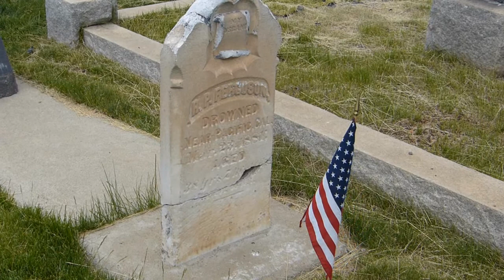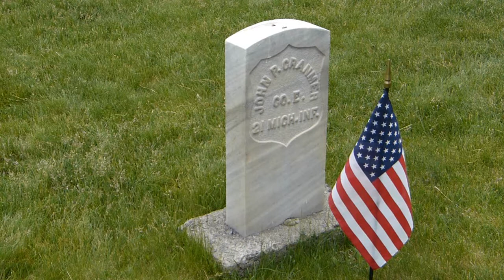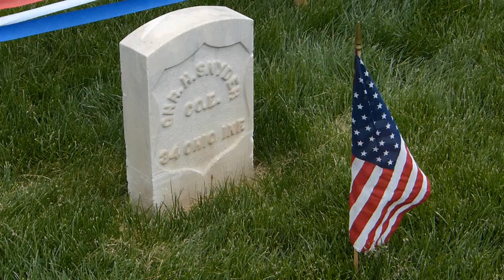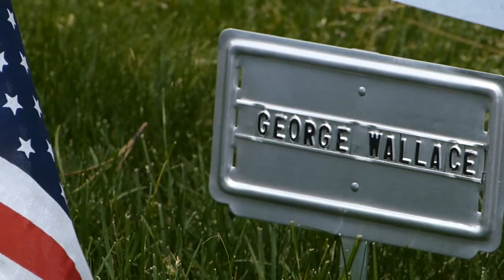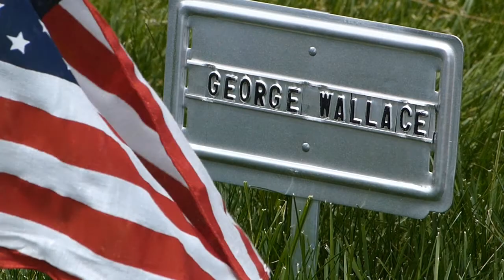Truckee Civil War Headstone Dedication Ceremony (09/09)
Various headstones around the cemetery.

Yes, there is a lot of extraneous zooming and unzooming in these videos, but I had my own reasons for that.

Please download and use as you like.